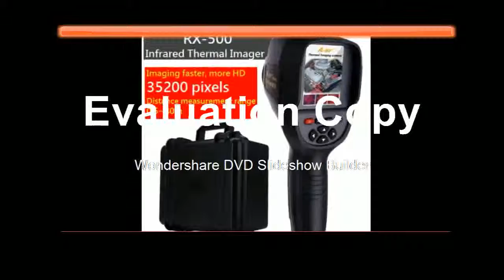Best Infrared Thermometer Handheld Thermal Imaging Camera as the same function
Product On Aliexpress

Brand Name:HueparPrecision:+-3mm/10mMeasurement Model:5 linesWavelength:510nmSize:8.5x10 cm(3.4"x3.8")Model Number:901CG+LR510+GL01GType:Vertical & Horizontal LasersName:Huepar Green Cross Line Laser Level